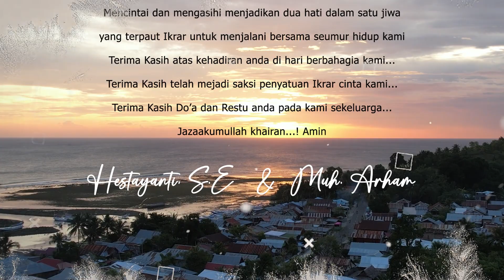HESTA ARHAM SWEET WEDDING MEMORI | Bonde Utara | 772023 | Part 1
Photografer dan Videografer : Photo StudiO Mega Link @SMK
# Jasa Photo dan Video